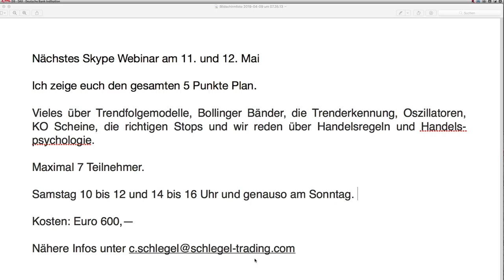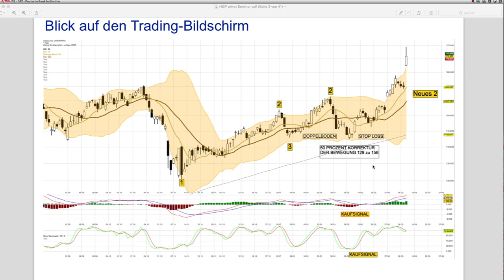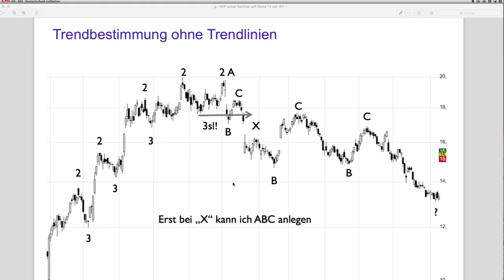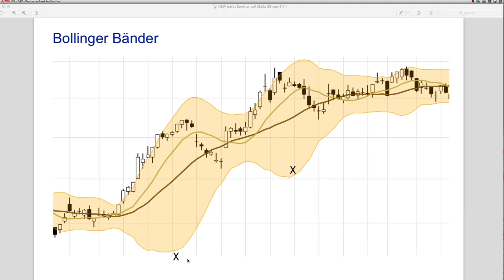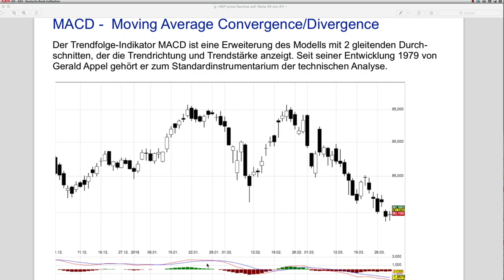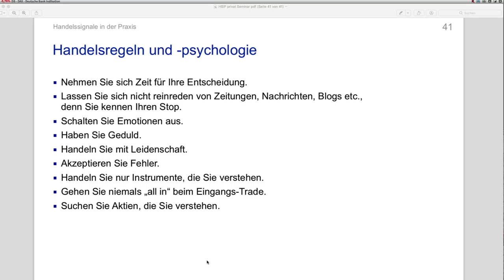Webinar über Charttechnik und Derivate im Mai über Skype.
Am 11. und 12. Mai mache ich eins der wenigen Webinare in diesem Jahr. Dauert 8 Stunden, verteilt über zwei Tage. Have a look!

und